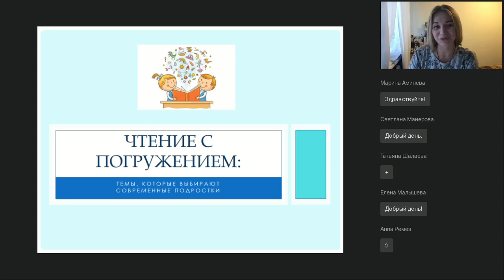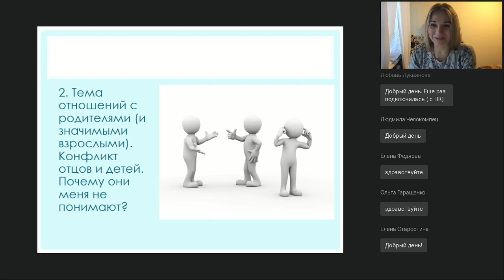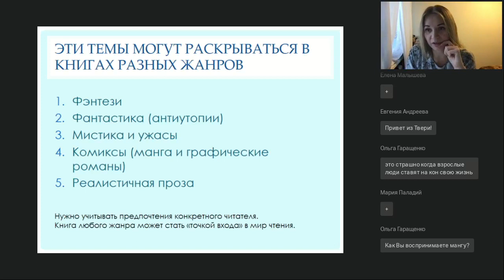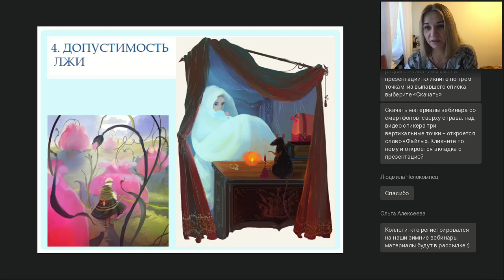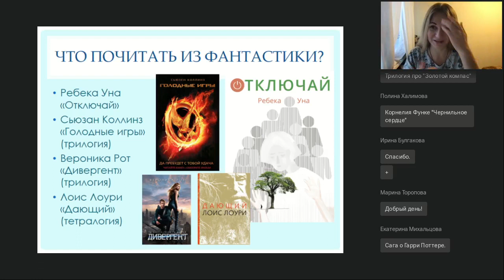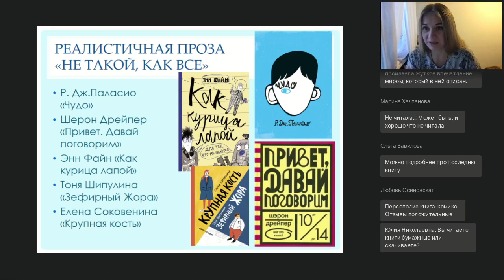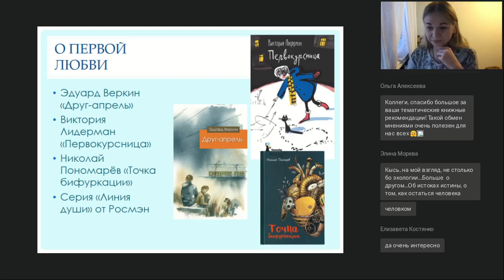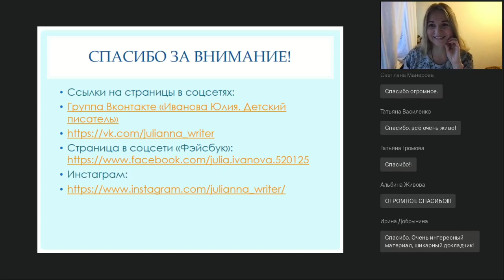Чтение с погружением. Темы, которые интересны современным подросткам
Вебинар
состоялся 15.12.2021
Ведущая вебинара:
Юлия Иванова, детский писатель, психолог, автор курса для пишущих и читающих подростков

На вебинаре автор поделится своим опытом  работы в творческой студии, расскажет, какие книги выбирают современные подростки и какие темы их интересуют, а также как привлечь их внимание к той или иной истории с помощью сторителлинга.